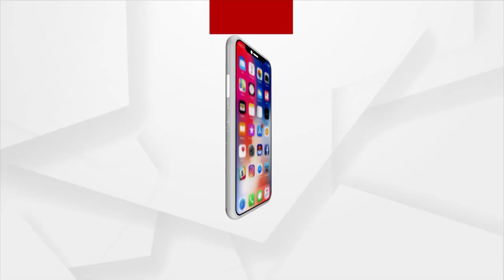Argus Star Talk | 'ବାପା ସୁପରମ୍ୟାନ' ଫିଲ୍ମରେ ଶିଶୁ କଳାକାର ଶୁଭମ କ'ଣ କହୁଛନ୍ତି ଶୁଣନ୍ତୁ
'ବାପା ସୁପରମ୍ୟାନ' ଫିଲ୍ମରେ ଶିଶୁ କଳାକାର ଭାବେ ଅଭିନୟ କରିଥିବା ଶୁଭମ କ'ଣ କହୁଛନ୍ତି ଶୁଣନ୍ତୁ